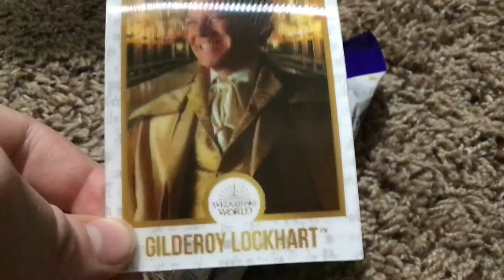Chocolate frog (random vid #2)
Frog from Harry Potter